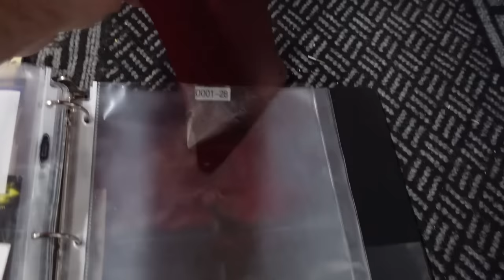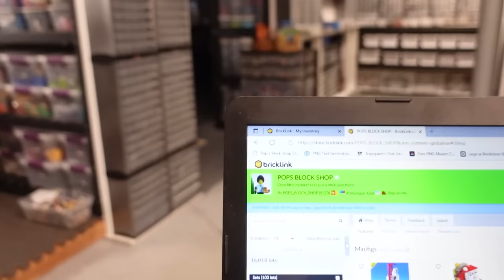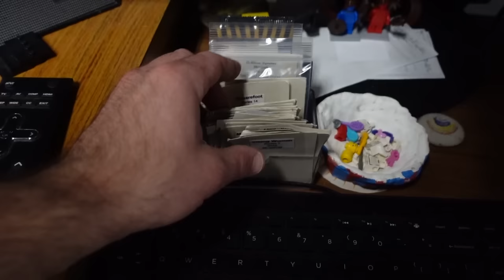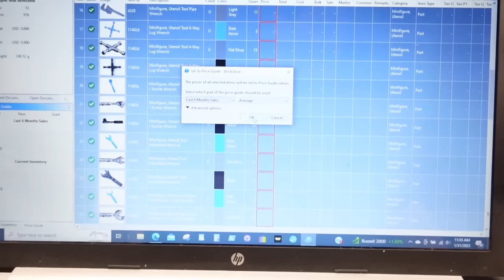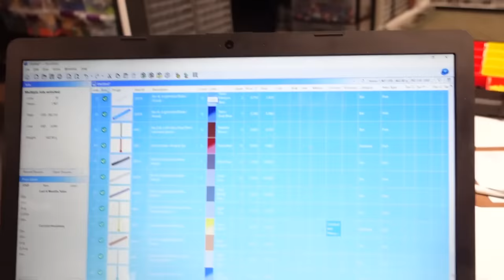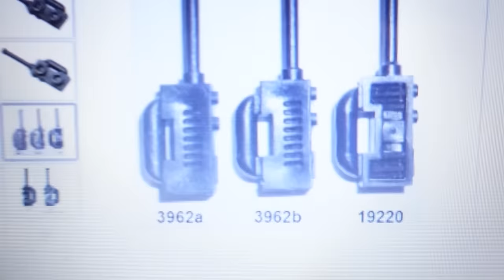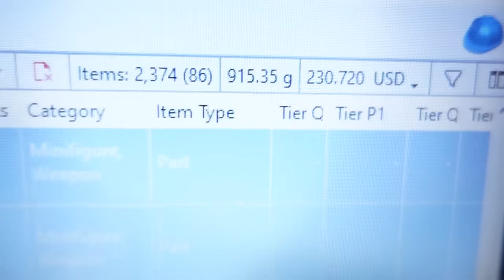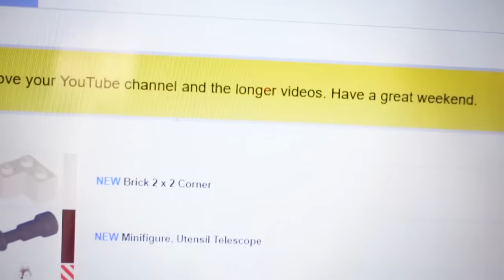THIS RESELLER VLOG MUST END SOMETIME / All the Variant LEGO Acessories uploading to Bricklink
Welcome to the next Edition of the Reseller VLOG.

Come Along as we continue to bust through our entire backlog of LEGO inventory

You can support this store by shopping at our online stores